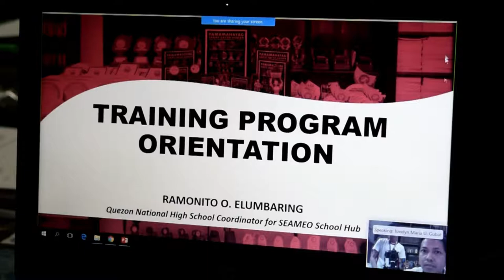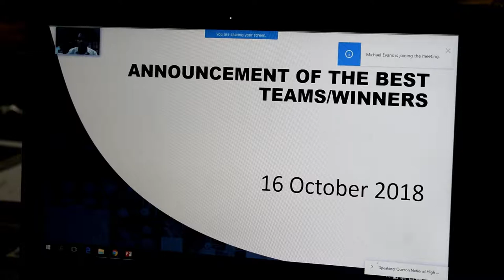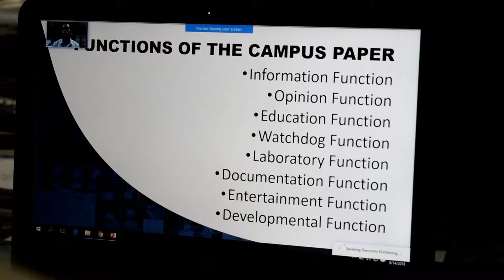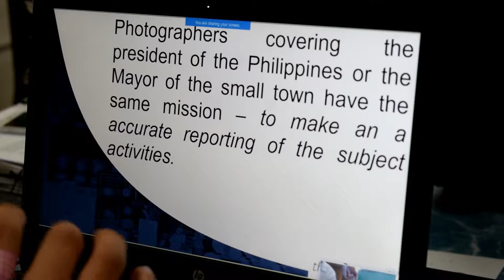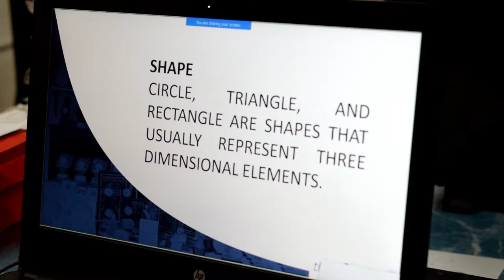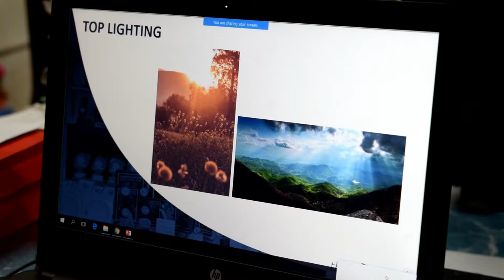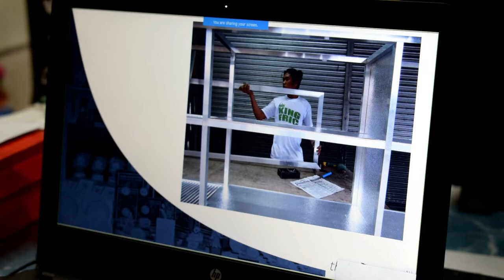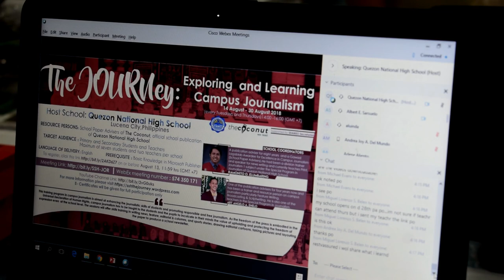Training Program Orientation & Overview of Campus Journalism and Photojournalism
This is the recorded video during the Training Program Orientation & Overview of Campus Journalism with the School Coordinators and the session on Photojournalism with Mr Ian Benedict Roxas